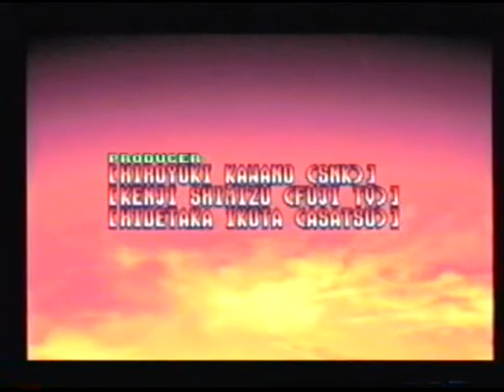Final ending Shamurai Shodown rpg ( Samurai Spirits rpg ) psx ps1 playstation psone